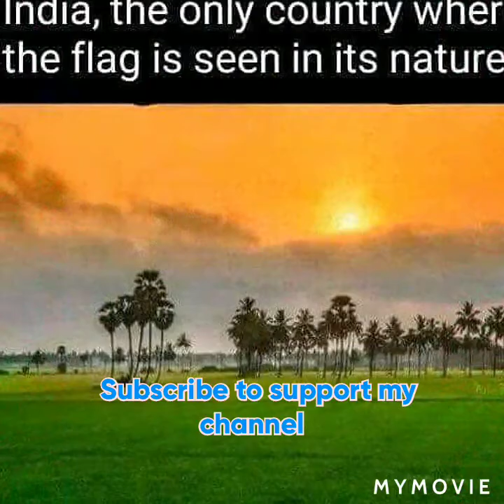HAPPY INDEPENDANCE DAY